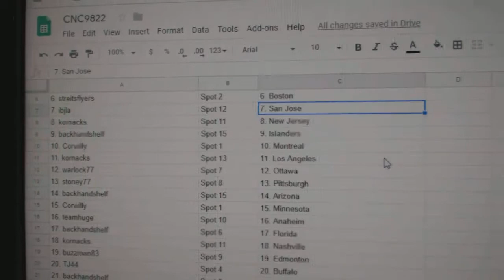Team Randoms - C&C GB #9822